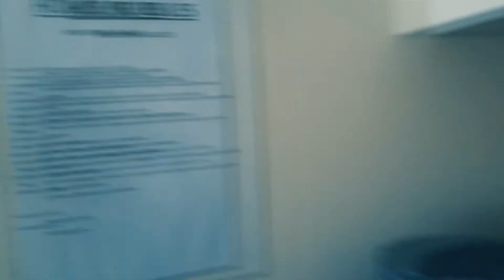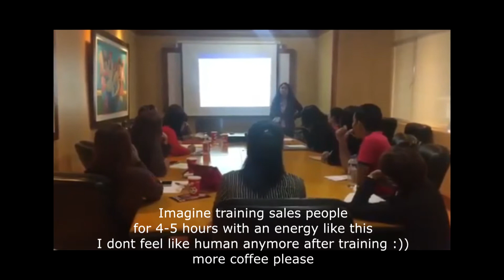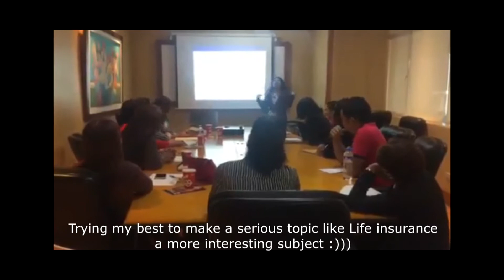How's life lately? (Q&A, Career, love, life)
I would normally create travel, food, and airport vlogs. But you know today's situation doesn't permit me to create my usual contents. This vlog will be more of me talking about things and answering a few questions.

Love, AK

To book staycations like this, PM Pinoy Eagle Travel and Tours on Facebook!

Support my biz by liking my pages on  Facebook! :)
Pinoy Eagle Travel and Tours
Connectix Biz Level Up